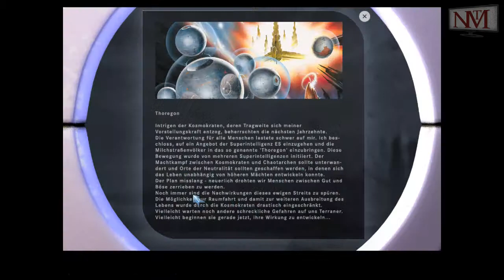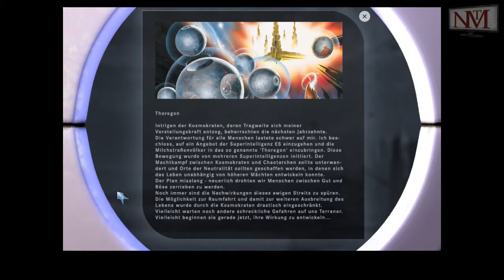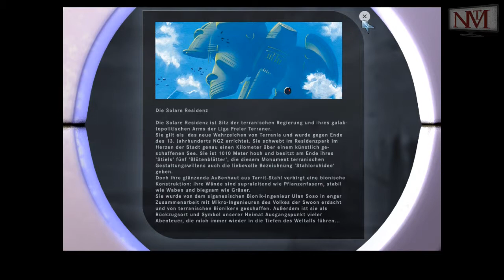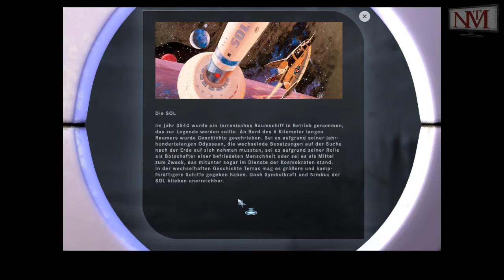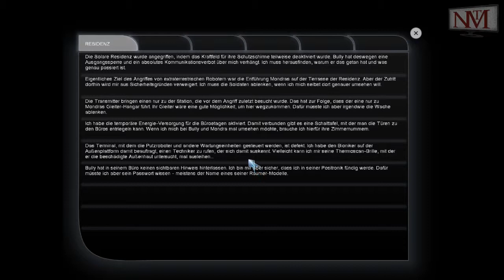Let's Play Perry Rhodan - #004 - Vorlesefails und die Thermobrille [Manni]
- Perry Rhodan  -